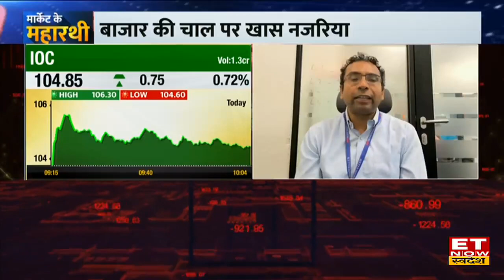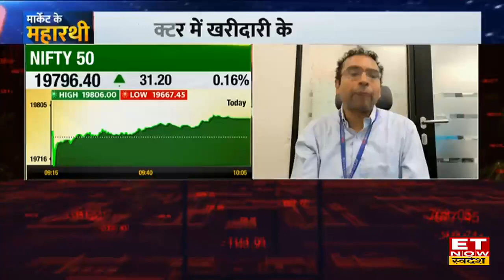Saurabh Mukherjea से कहा Indian Economy की Growth अच्छी, Global Factors का नहीं दिखेगा बाजार पर असर?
Marcellus Investment Managers के Founder & CIO Saurabh Mukherjea ने आज ET Now Swadesh से Exclusive बातचीत में मौजूदा Market Trend और Investment को लेकर अपनी राय बताई। Saurabh Mukherjea ने कहा कि इस समय भारत की Economy की ग्रोथ काफी अच्छी है और Global Factors का असर बाजार पर नहीं दिखेग।